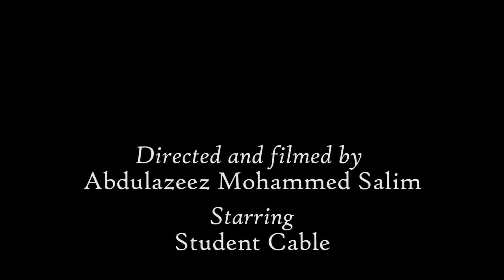ILTFP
Creator: Azeez Mohammed Salim

"ILTFP" is a short film created as part of the 2018 IHTFP Film Hackathon. It won the prize for Best Mobile-only Film

To find out more about Student Cable Video Productions and how you can participate, visit: sctv.mit.edu

MIT Student Cable